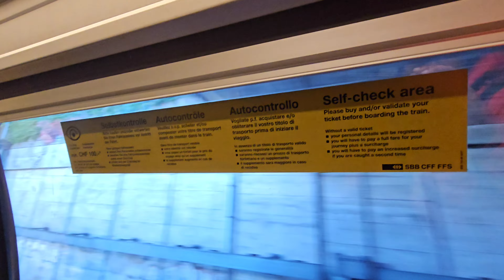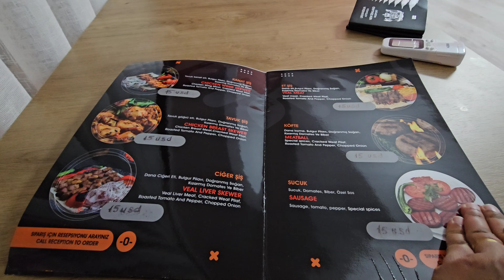අපේ තුර්කි ගමන | Turkish Airlines | To Istanbul, Turkey from Zurich, Switzerland | EP 29